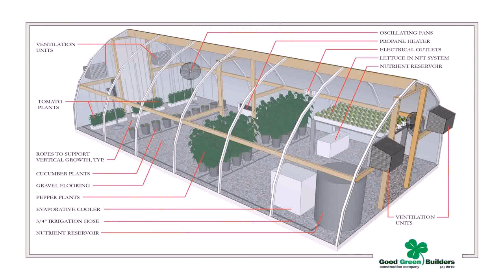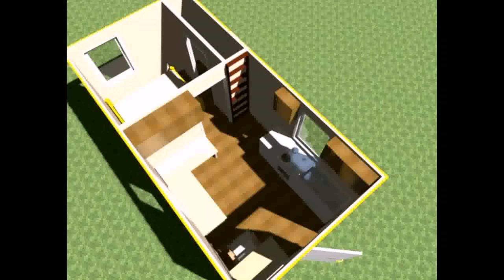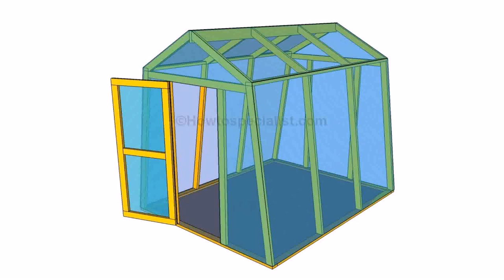Small Greenhouse Interior Plans (see description)